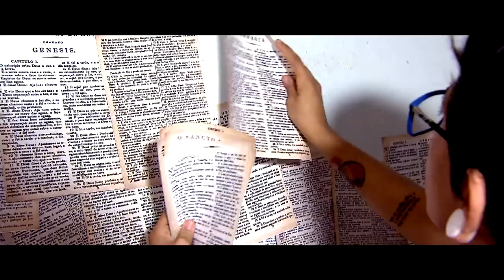Making of Annabelle 2 - Annabelle Creation Prank | Câmeras Escondidas